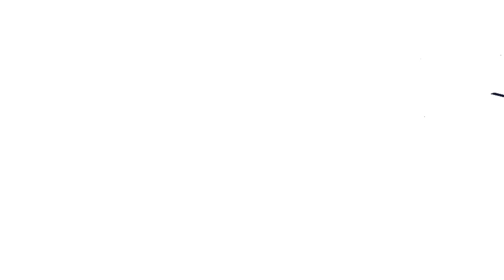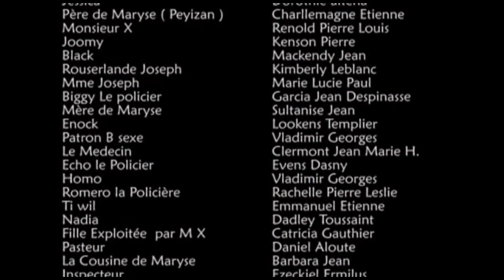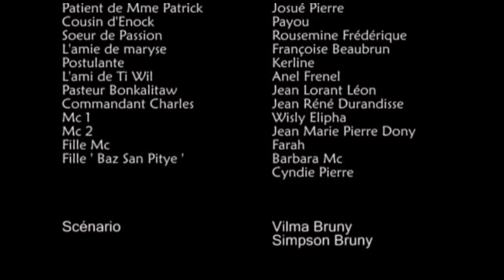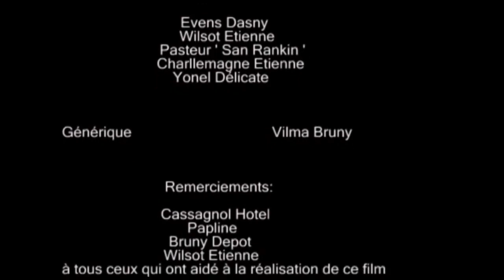ABOMINIATION Film Haitien Part 8